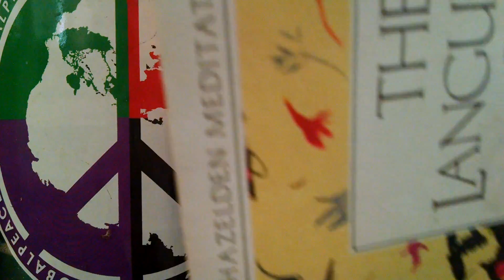4GLOBALPEACE FOUNDER ANNA ANDERS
MARCH 17, 2016 PART IV  PRAYER + MEDITATION + MORE SOUL MOJO!